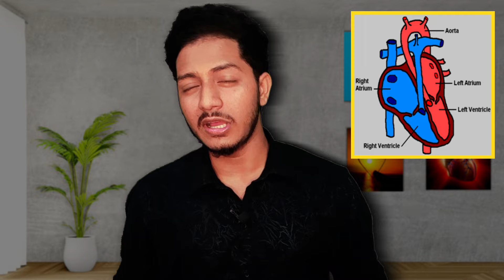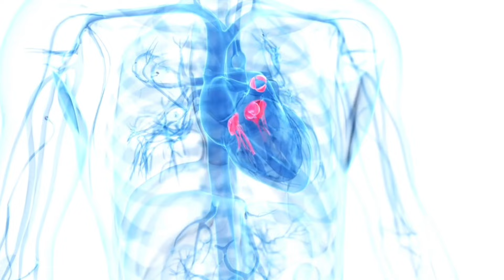Understanding the Science of Love| Stages of Love| Heart vs Brain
Science of Love | Understanding the Stages of Love Explained!
Ever wondered what happens to your brain and heart when you fall in love? In this video, we dive deep into the Science of Love to uncover the psychology and biology behind this powerful emotion. From the initial spark to long-term attachment, we'll explore the different stages of love, including attraction, attachment, and chemistry, with scientific insights. Whether you're curious about how love changes over time or looking to understand what makes love last, this video has you covered!
Join us as we journey through the phases of love, understand the science behind them, and learn how relationships evolve.